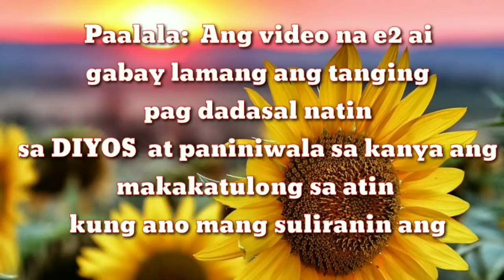KAPANGYARIHAN NG ARAW AT BUWAN HINDI KANA MAGHIHIRAM KAILANMAN || cristina de vera